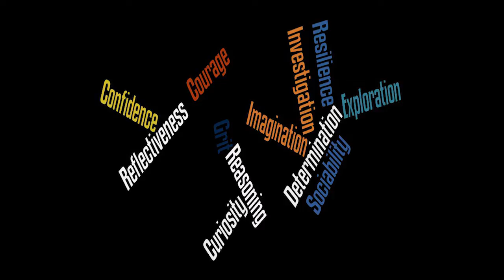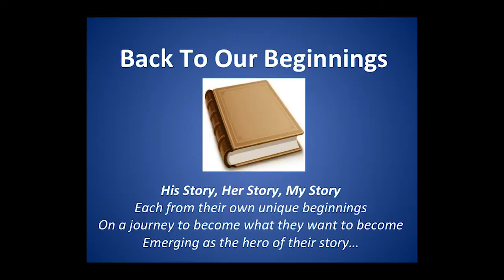Beginnings | Del Cooke | TEDxSWPS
This talk was given at a local TEDx event, produced independently of the TED Conferences. How much does our beginning change our future?  A talk that looks at a variety of research but also at the speaker's own start in life to reflect on how our opening chapters lead on to the rest of the story.

Del Cooke is in her 7th and final year as Head of Sir William Perkins’s School.
Passionate about education, she has taught (Maths) in a variety of types of
school: Comprehensive, Sixth Form College, Adult Education, Independent
Co-educational Boarding, Independent Single-sex Day and is now
Head of a State Grammar (Henrietta Barnett School in North London).
She is Vice-Chair of the GSA Education Committee, Governor of a Prep
School and an Independent Schools Inspectorate Team Inspector.
She is married with 3 sons and currently has several hundred “daughters”!